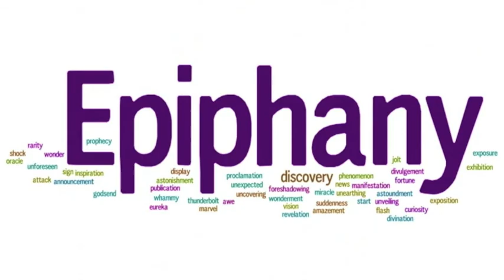Psychology Movie Project